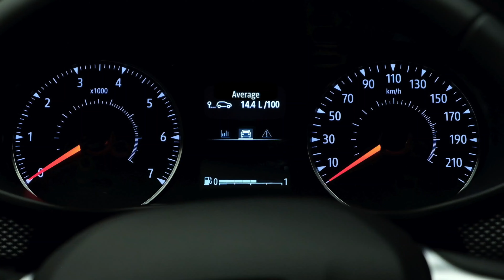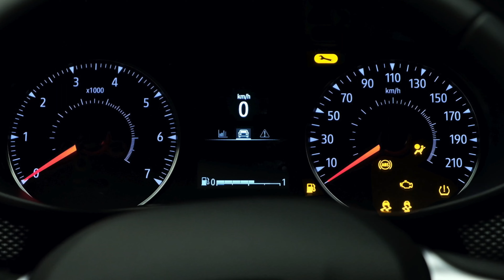BEKANTA DIG MED FÖRARPLATSEN_ INSTRUMENTPANELEN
Sandero (SWE)